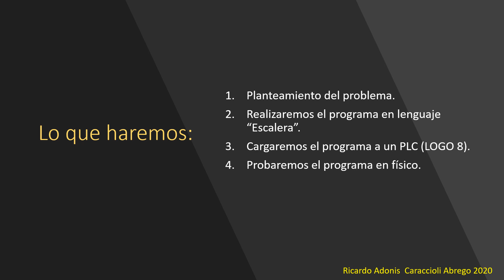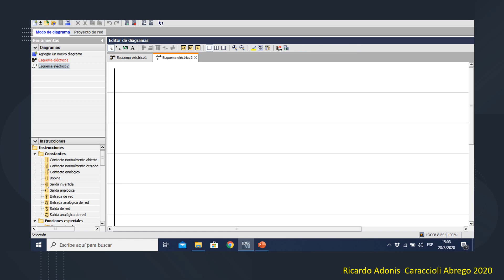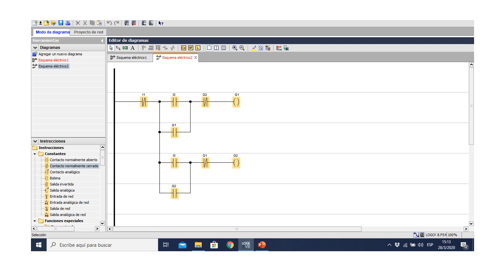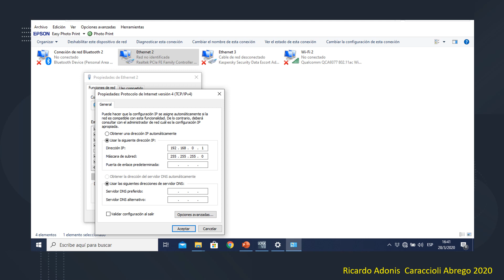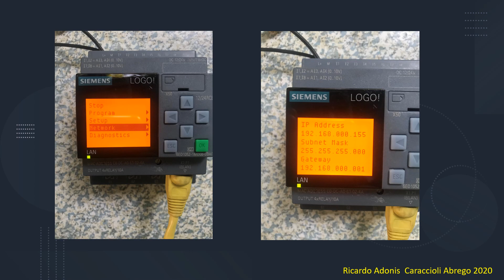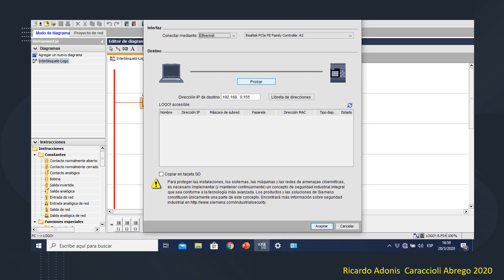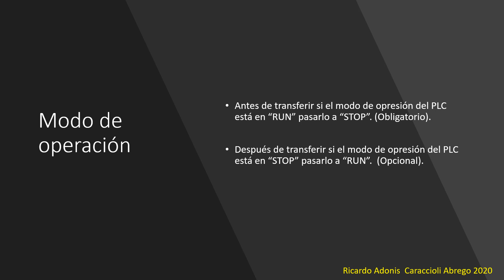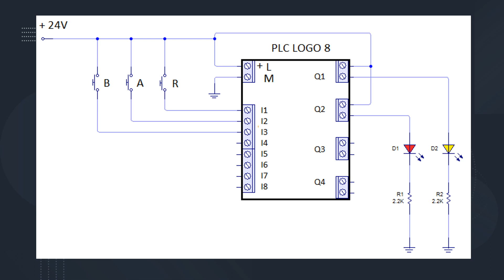Programa ESCALERA en PLC-LOGO.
Ejemplo de un programa en lenguaje "escalera" hecho para PLC LOGO de SIEMENS.